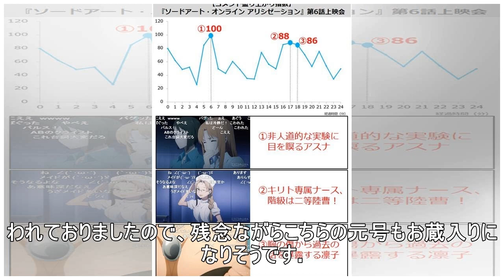新元号「安久」の情報が誤って流出！？某サイトに掲載され騒動